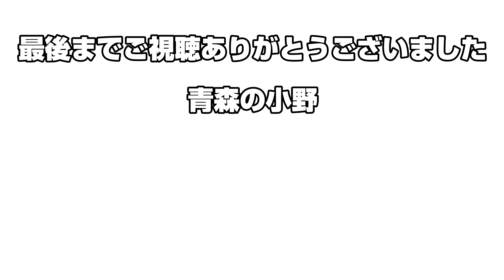青森県産まれの軽トラキャンピングカーBugtruck（バグトラック）購入して三週間。気づいた点まとめてみました。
スミマセン。音質が悪いです(T_T)

青森県産まれの軽トラックキャンピングカー
「バグトラック」

購入してから3週間経ちましたり
アチコチ行って使いまくってます(･∀･)

使ってみていい点、悪い点を話してみました。
基本的には満足していますか、

最大の弱点はカギが掛けられないコト(T_T)

キャンプ道具を積んだままにするには、
安心できる駐車場が必要です。

車中泊とテント泊の中間の「荷台泊」というスタイル。

高い買い物でしたが、個人的には使い勝手はとてもイイです。どんどん楽しくなってきてます。
満足しています(･∀･)

・小野オススメ道具

ユニフレーム コーヒーバネット

トランギアメスティン

エバニュークッカーセット

ポカポカ豆炭アンカ

モバイルバッテリーで動く扇風機

大容量バッテリー

室内、室外の温度湿度計

SOTOレギュレーターストーブST310

笑‘ｓ焚火テーブル

DDタープ

・小野お気に入り道具

カリタの銅製コーヒーポット

銅製のシェラカップ

シェラカップの蓋

・使用機材

ソニーのカメラ　ZV-1

ZV-1に付く広角レンズ

お気に入りゴープロHERO ９

・必需品

携帯トイレ

一酸化炭素センサー